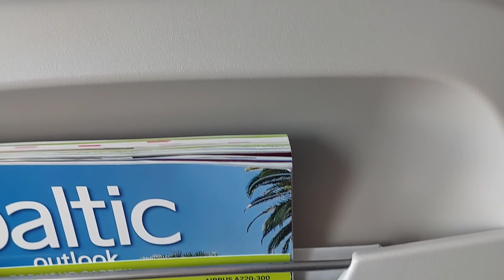4k Manchester airport MAN New Airbus A220-300 takeoff & taxi.05.09.2021.